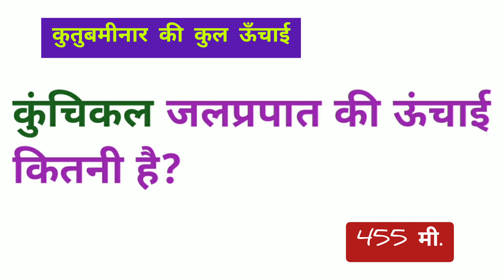कुंचिकल जलप्रपात की ऊँचाई कितनी है | kunchikal jalprapat ki unchai kitni hai